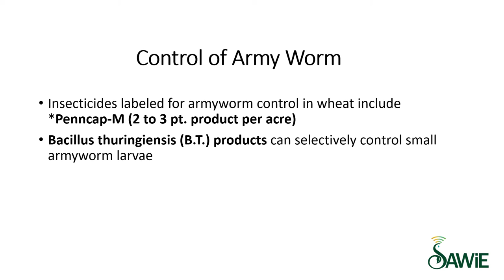Wheat Insects | Armyworm | SAWiE | Urdu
Get to know about the characteristics and cure of Armyworm insect harmful for wheat crop.